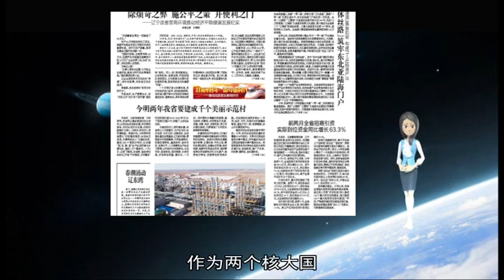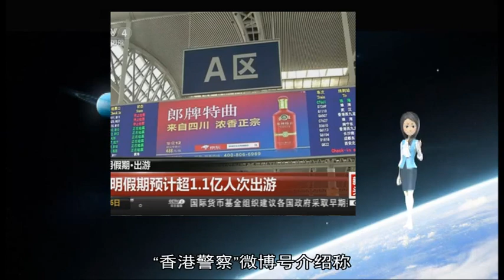军事新闻-存在“绝对竞争关系” 美俄军事博弈持续加剧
《军事新闻》《中国新闻》《世界新闻》原标题：存在“绝对竞争关系” 结构性矛盾难以调和  美俄军事博弈持续加剧  ■美俄双方在欧洲等地区的军事博弈氛围愈发浓烈 双方军事对抗的风险不断累积  ■在《中导条约》问题上如不能通过外交途径取得进展 美俄可能出现新一轮军备竞赛  ■美俄重启双边关系的多次努力均以失败告终 这表明双方“接触的效果并不理想”  最近一段时期 受《中导条约》争端等影响 美俄双方在欧洲等地区的军事博弈氛围愈发浓烈 双方军事对抗的风险不断累积 与此同时 美国财政部近期两次宣布对俄罗斯多个实体和个人实施制裁 并威胁进行新的制裁 舆论分析指出 美对俄施压俨然已“常态化” 两国关系因诸多深层次矛盾很难实现实质性融冰  美国  步步紧逼 对俄军事围堵层层加码  俄罗斯国防部3月29日发布消息称 俄黑海舰队的两艘军舰当天跟踪了在黑海水域航行的三艘北约军舰 并指责以美国为首的北约在黑海地区扩大军事存在的行为 同一天 美国空军“全球鹰”战略无人机在克里米亚海岸附近进行了侦察  另据美国福克斯新闻网报道 美国空军于3月28日派出了携带核弹头的轰炸机在斯堪的纳维亚半岛附近执行训练任务 该地区靠近挪威海沿岸的俄罗斯军事基地 这是美国方面自冷战结束以来在该地区开展的规模最大的此类训练演习之一 美国欧洲司令部司令柯蒂斯·斯卡帕罗蒂近日在参议院军事委员会听证会上表示 欧洲面临不断壮大和现代化的俄罗斯舰队 只有不断加强海上、特别是水下的作战能力才能保持优势  今年是北约成立70周年 最近 北马其顿不顾俄罗斯的警告 成为北约东扩最新的成员国 也是北约第三十个成员国 与此同时 美国又宣布超过1500名美军官兵正迅速进入波兰 这是自冷战结束以来美国陆军首次实行向欧洲的快速部署  目前 美国正在考虑如何加大对乌克兰的援助 美国国务卿蓬佩奥日前对国会表示 将在4月3日华盛顿举行的北约外长会议上商讨对乌克兰进行新形式的援助 此次北约外长会议上讨论的有关议题 将进一步挤压俄罗斯的战略生存空间 这势必激起俄罗斯方面的不满  值得注意的是 美俄之间的军事博弈还因委内瑞拉问题加速升级 据美国媒体报道 针对俄罗斯近日根据一项军事合作协议向委内瑞拉派遣“军事专家” 美国总统特朗普近日表示 俄罗斯“必须离开”这个南美国家 并威胁称“所有应对局势的选项都在谈判桌上” 美国总统国家安全事务助理博尔顿3月29日抨击俄罗斯继续在委内瑞拉驻军是对国际和平的“直接威胁” 博尔顿警告“西半球以外”的国家 不要向委内瑞拉部署军事力量  美国媒体评论认为 尽管美国特别检察官米勒的调查没有发现特朗普的竞选团队成员在2016年美国总统选举期间“通俄” 但这似乎并不意味美俄关系能迎来改善的转机 目前 在美国国内与俄罗斯对抗是“政治正确”的基调没有改变 双方军事对抗将常态化  俄罗斯  不甘示弱 持续强化前沿军事部署  面对美国方面步步紧逼的举动 俄罗斯也不甘示弱 作为回应 俄罗斯近期不断增强在克里米亚等地区的军事部署 以遏制美国的战略围堵企图  据俄新社日前报道 俄罗斯已在克里米亚部署了经过现代化改造的图—22M3轰炸机 “该轰炸机能够轻易突破欧洲国家的防空系统 攻击范围可覆盖欧洲所有地区” 而在此之前 俄军的苏—27和米格—29战机、S—400防空系统以及先进武器已经入驻克里米亚  俄罗斯国防部长绍伊古最近宣布 装备有“匕首”高超音速导弹的米格—31战斗机机组人员已在黑海和里海水域进行380余次空中巡逻 并在复杂天气条件下成功完成测试 美国媒体指出 在“匕首”导弹于2020年服役后 俄军在欧洲的战略威慑能力将得到极大提升  俄罗斯国家杜马（议会下院）议员米哈伊尔·谢列梅近日表示 “美国正在考验俄罗斯的耐心” 并呼吁美国空军“不要在克里米亚寻求冒险”  面对美国新的制裁威胁 俄罗斯总理梅德韦杰夫3月29日在参加俄社交网络平台“VK”的直播节目时表示 美国永远不会解除对俄罗斯的制裁 因为美国近100年内的政策是建立在对俄实施制裁的基础之上 梅德韦杰夫认为 美国的行为非常令人遗憾 因为制裁破坏了合作 使得俄罗斯和美国无法解决保障国际安全和经济发展领域的关键问题  美国有线电视网的报道分析称 美国退出《中导条约》是美俄军事对峙在近期不断升级的最重要诱因 这一条约一直发挥着欧洲安全“稳定器”的作用 一旦被终结 将会给欧洲安全局势带来毁灭性影响 目前 俄罗斯方面已经开始加速推进相关武器研制工作  对于此前美俄相继宣布将退出《中导条约》 澳大利亚莫纳什大学核政治专家玛丽亚·鲁布利对美国广播公司表示 在《中导条约》问题上如不能通过外交途径取得进展 美俄可能出现新一轮军备竞赛  前景  斗而不破 两国关系短期内难以转圜  美国前副国务卿、现任卡内基国际和平基金会主席威廉·伯恩斯最近在其发表的新书中表示 如今华盛顿与莫斯科的关系比冷战结束以来的任何时候都“更加麻烦” 伯恩斯认为 美国处理与俄罗斯的关系注定将是一场“漫长的游戏” 只能在相对狭窄的可能性范围内进行 并将在很长一段时期内充满坎坷  俄罗斯科学院美国和加拿大研究所军事政治研究中心主任弗拉基米尔·巴丘克指出 米勒的调查结果有助于“解冻”俄美高层接触 但俄美关系会否发生一些微妙变化目前仍是未知数 该研究所首席研究员弗拉基米尔·瓦西里耶夫也认为 俄美两国关系短期内难以转圜  美国乔治城大学政府和外交事务教授、布鲁金斯学会高级研究员安吉拉·斯腾特表示 美俄重启双边关系的多次努力均以失败告终 这表明“接触的效果并不理想” 斯腾特主张 美国在施压的同时可以在双方具有共同利益的领域和俄罗斯保持合作 比如反恐、军备控制和核不扩散等议题  舆论分析称 美俄对于安全问题缺乏共识 在叙利亚及中东地区、欧洲安全局势 乃至北极之争等方面 两国存在“绝对竞争关系” 双方的结构性矛盾难以调和 未来相当长的一段时间内 美俄双方对抗性博弈的“主基调”还将延续 美国在军事、政治、外交、经济等多个领域仍将对俄继续施压 不过 作为两个核大国 美俄冲突会在不断变化中试图寻找一个平衡 也会继续维持在可控范围之内 极力避免升级为“热战” （高石 殷新宇） 【环球时报综合报道】“欢迎香港警察来到微博 ”为增强居港内地人防骗意识 香港警察29日在新浪微博开通账户 并和其他警方官方账号互动 有不少网民被香港警方如此照顾居港内地人“深深感动”  “香港政府网”官方微博号29日称  内地每年有数千万游客访港 但因为使用的主流社交媒体不同 为了让他们可以接收最新、最快和最准确的香港警队信息 “警队微博今天隆重登场” “香港警察”微博号介绍称 香港警务处并不一定对评论作出回应 微博还发布了有关香港警察的视频  对于“香港警察”的上线 内地公安官博纷纷表示欢迎 “江宁公安在线”说 “欢迎香港警察加入微博大家庭” “深圳公安”说 “邻居深圳公安发来贺电” “海南警方”开玩笑称